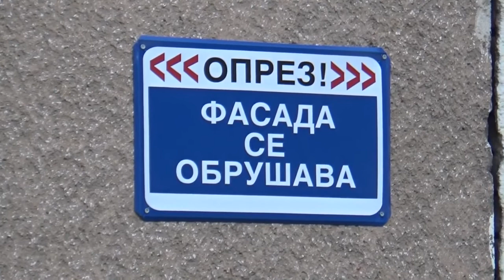Fasada se obrušava 11.10.2019.